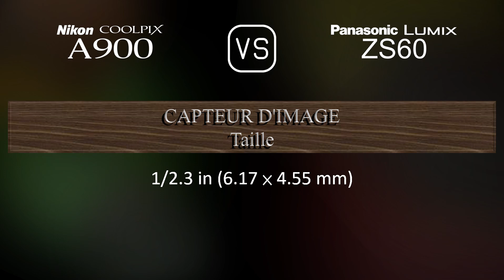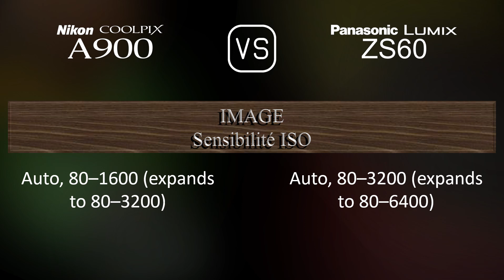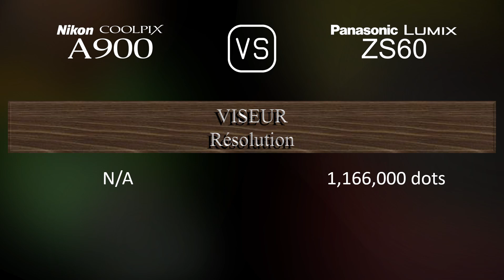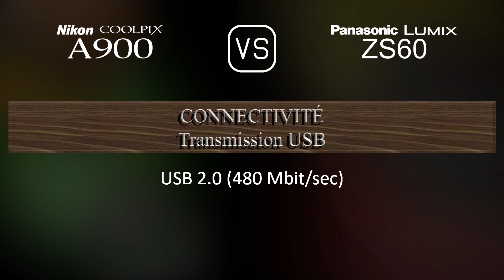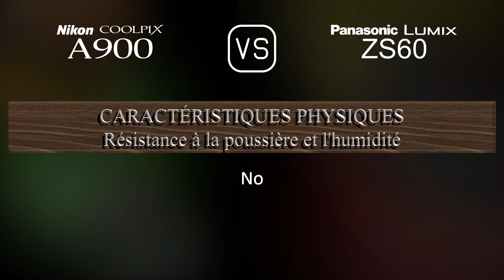Nikon Coolpix A900 vs. Panasonic Lumix ZS60: Une Comparaison de Caractéristiques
Cette vidéo fournit un aperçu des fonctionnalités du Nikon Coolpix A900 et du Panasonic Lumix ZS60 dans une comparaison de caractéristiques (comparison of specifications).

00:25 LANCEMENT
00:33 BOÎTIER
00:40 CAPTEUR D'IMAGE
01:01 IMAGE
01:16 OPTIQUE ET MISE AU POINT
01:55 ÉCRAN
02:13 VISEUR
02:27 FONCTIONNALITÉS PHOTOGRAPHIQUES
03:20 FONCTIONNALITÉS VIDÉOGRAPHIQUES
03:35 STOCKAGE
03:38 CONNECTIVITÉ
04:03 CARACTÉRISTIQUES PHYSIQUES
04:21 AUTRES CARACTÉRISTIQUES